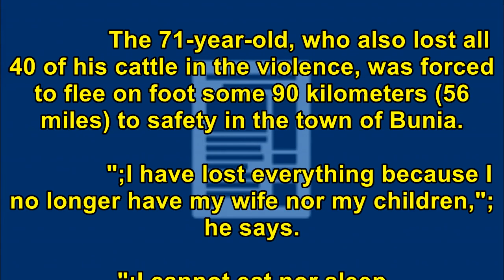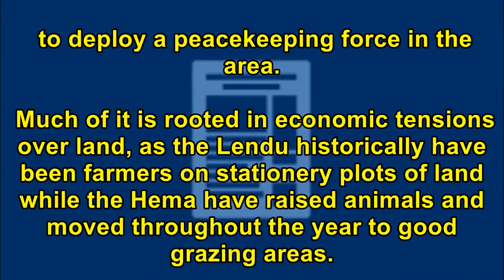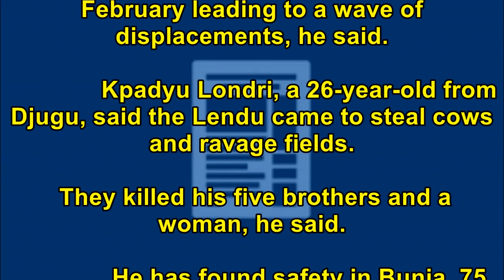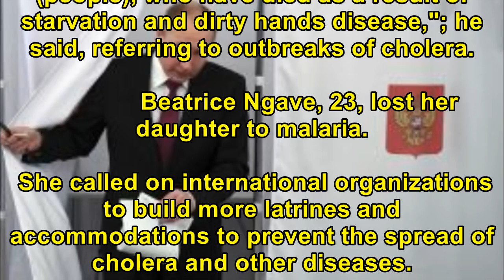Ethnic violence in Congo's northeast displaces 60,000